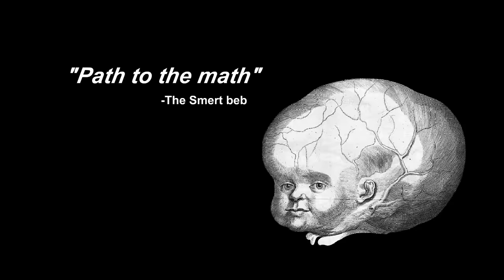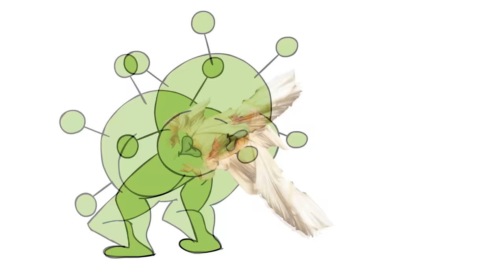Sr Pelo 's Gags, Screams, And Faces - 2020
I'll try to scream more in 2021